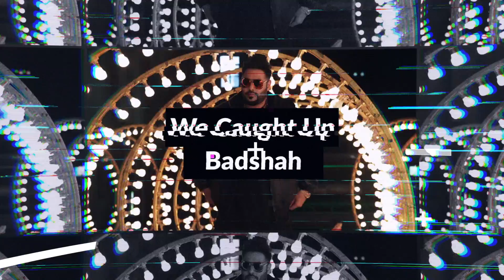Hear Badshah’s ThoughtsOn Success